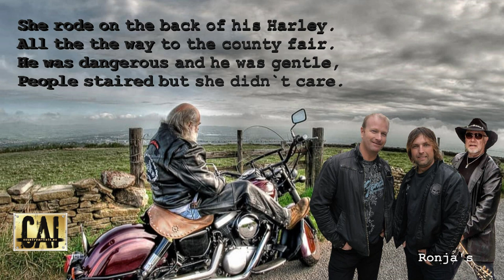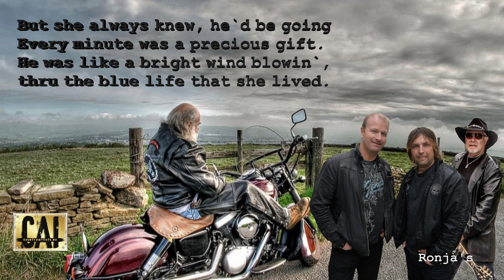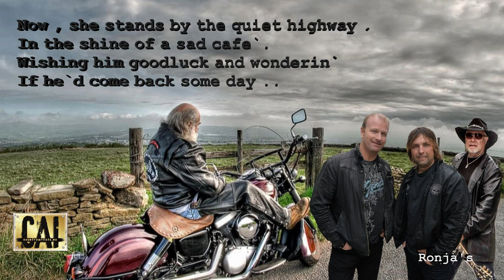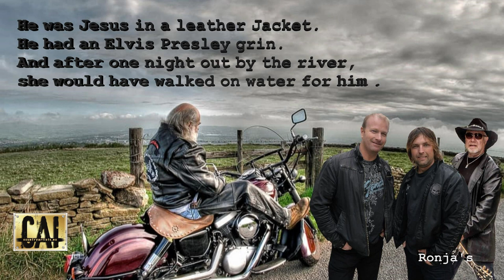G.Thomas With Arthur & Sindre ~ "Jesus In A Leather Jacket"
From G.Thomas CD: G. Thomas and Friends (40th Jubilee - 24 Songs and Duets)
Published:  January -2022
Writer(s): Tom Pacheco
Arthur and Sindre are well known from Norway's popular Country group: Vassendgutane
Musicans:
Christian Seneger: Drums
Kristian Vågsnes: Bass
Lasse Pleym: Acoustic guitar/guitar
Kim Roger Larsen: Piano
Vidar Dale: Acoustic guitar/Pedal steel